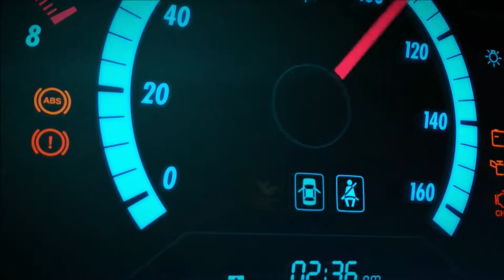Forza Horizon 4 * Localização do TVR Cerbera Speed 12 [#02]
Perdido na procura dos celeiros, com os carros adicionais de Forza Horizon 4?
Confira nosso vídeo para localizar o 2º deles, o TVR Cerbera Speed 12!